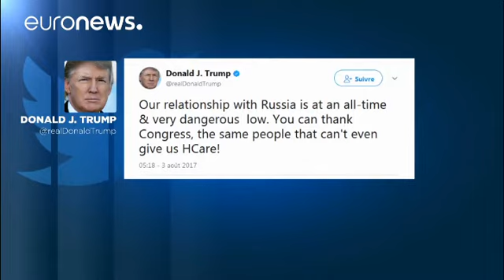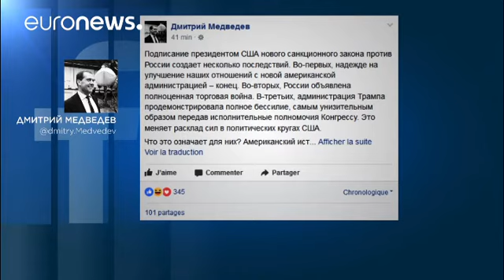Η.Π.Α.- Ρωσία: «Σε ιστορικά χαμηλό»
Οι σχέσεις Ηνωμένων Πολιτειών -Ρωσίας βρίσκονται «σε ιστορικά χαμηλό και σε πολύ επικίνδυνο σημείο», σύμφωνα με τον Αμερικανό Πρόεδρο και για αυτό ευθύνεται το αμερικανικό Κογκρέσο.

Με ανάρτησή του στο Twitter, ο Ντόναλντ Τραμπ βάλλει ευθέως κατά του Κογκρέσου, που, όπως αναφέρει, δεν δίνει στην αμερικανική κυβέρνηση την ευκαιρία να αλλάξει το Obamacare, αλλά υπερψηφίζει τις κυρώσεις κατά της Ρωσίας.

Our relationship with Russia is at an all-time & very dangerous  low. You can thank Congre…